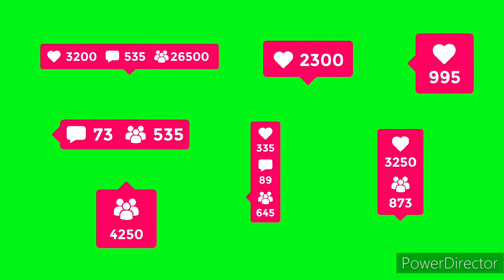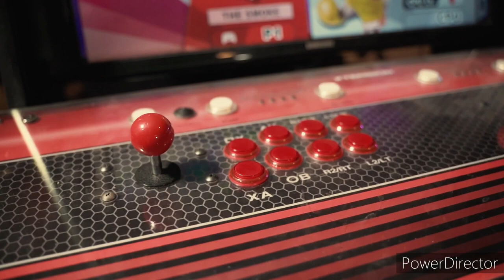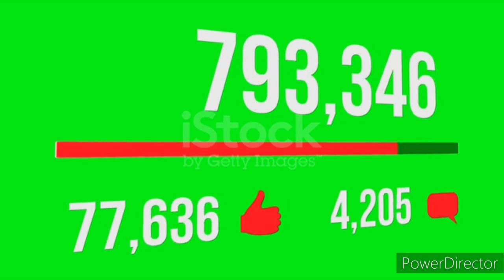యూట్యూబ్ ఛానెల్స్ గురించి అస్సలు తెలియని నిజాలివీ.. అసలు మొట్టమొదట అప్‌లోడ్ అయిన వీడియో ఏదో తెలుసా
యూట్యూబ్ గురించి అస్సలు తెలియని నిజాలివీ.. అసలు మొట్టమొదట అప్‌లోడ్ అయిన వీడియో ఏదో తెలుసా..?